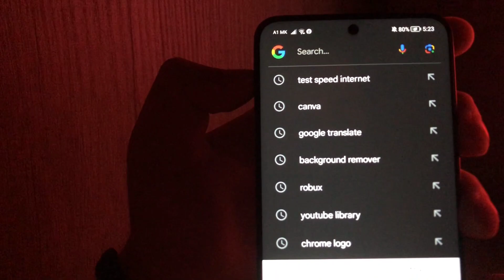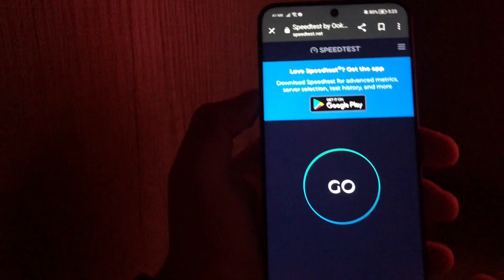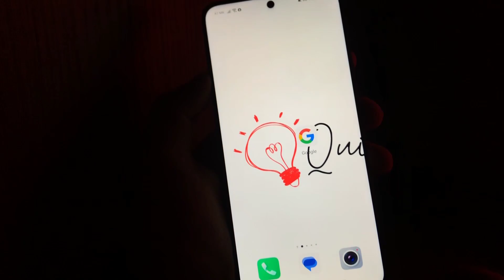How To Test Internet Speed 2023 Full Guide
This short description is for a YouTube video titled "How To Test Internet Speed 2023 Full Guide." The video provides a comprehensive guide on how to test your internet speed. Published in 2023, this tutorial offers detailed instructions and a step-by-step explanation for testing the speed of your internet connection. Learn about the tools and services available for measuring download and upload speeds accurately. This guide will help you precisely assess the speed of your internet connection and understand its performance.